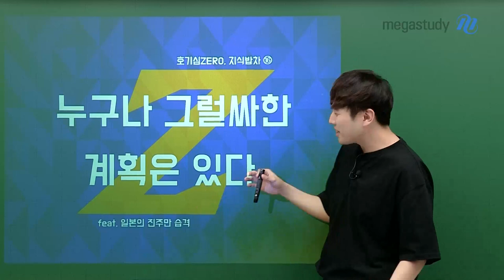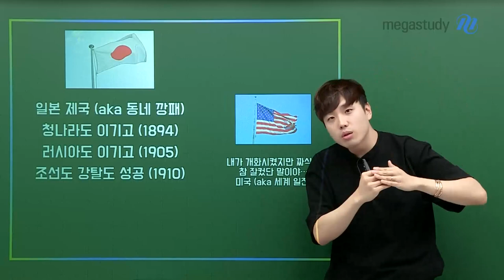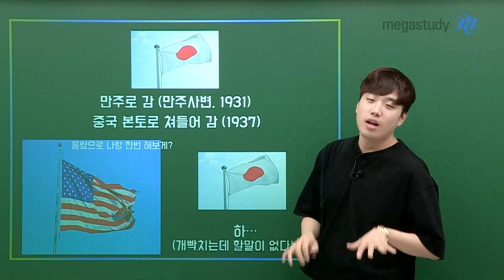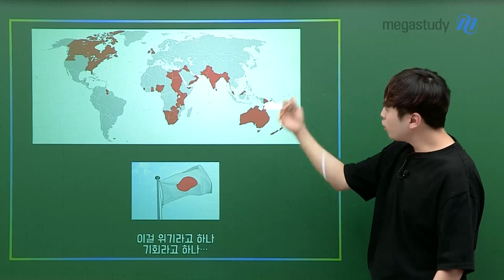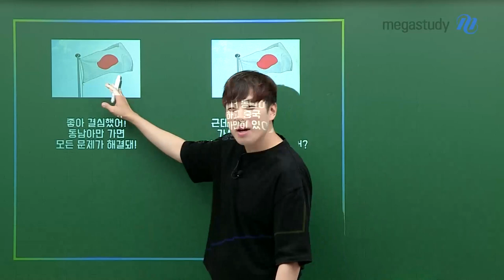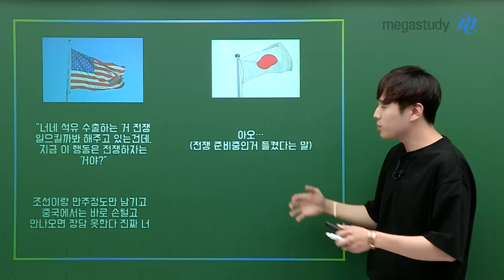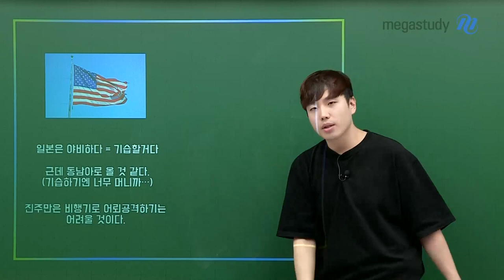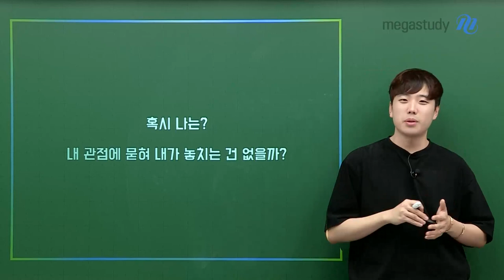[메가스터디] 사회 어준규쌤 - [지식밥차] 누구나 그럴싸한 계획은 있다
[지식밥차] 누구나 그럴싸한 계획은 있다

일본의 진주만 습격에 관한 이야기!